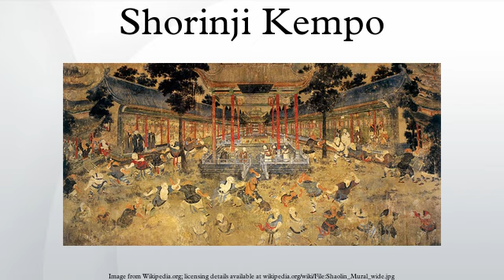Shorinji Kempo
Shorinji Kempo is a Japanese martial art which is considered as a modified version of Shaolin Kung Fu . It was established in 1947 by Doshin So, a Japanese martial artist and former military intelligence agent.
Shorinji Kempo is a system of "self-defense training", "mental training" and "promoting health", whose training methods are based on the concept that "spirit and body are not separable" and that it is integral to "train both body and spirit".